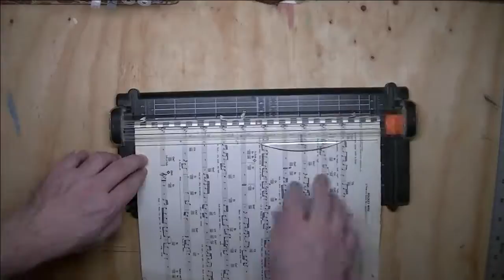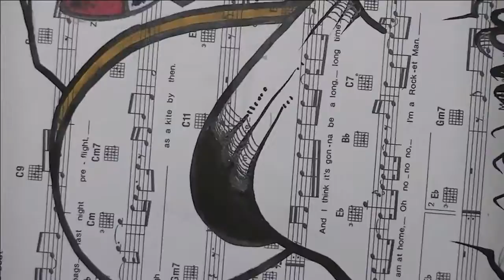PENCIL + iNK + PAiNT / ROCKETMAN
I penciled, inked and painted onto a wood slice using cut out sheet music, a Pentel mechanical pencil, Micron liner pens, Molotow One4All markers, Blick Acrylics, Sharpie markers, and Mod Podge adhesive.

This video is not monetized. I do not profit from using copyrighted music in my content.